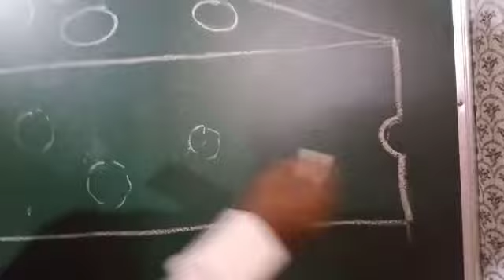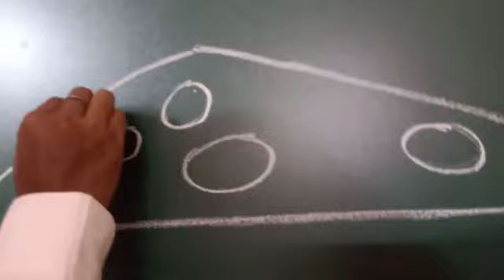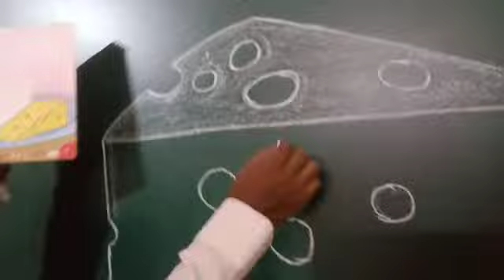///Draw and colour your cheese [ std I ] \\\